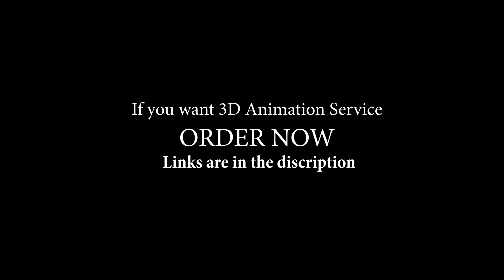3D Earbuds Blender Eevee Product Commercial | FAD Tutorials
My Name is Arslan Arif. I am Professional Mechanical Engineer and 3d artist. In FAD Tutorials you can learn different skill regarding to 3d modeling, rendering , 3d product animation, commercial animation, Video Editing and motion design. I have 4 years of experience working on different freelancing sites.

Skype:
cid.c2f0d38cd40c72d

This is a Earbuds 3D Blender Eevee Product Animation professional advertisement. The entire process will happen in Blender 2.8 and be rendered completely with the brand new EEVEE real-time render engine. This reel features outstanding 3D motion graphics created by Arslan Arif. Blender guru is my inspiration.
Modelling, Animation & Basic Texturing entirely done in Blender
Rendered using Arnold for Maya
Edited in Adobe Premiere Pro & After Effects
Blender is a free, powerful, and feature-rich 3D software that can be used as an alternative to programs like keyshot, C4D, 3DS Max, and Maya.

0 Comments